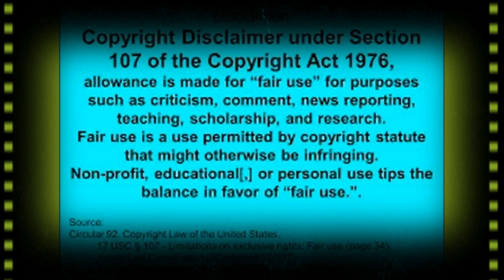KEN'NEKA JENKINS FRIEND(s) MONIFAH & BRIANNA ..REVIEWING THE LIVE THEY DID TOGETHER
MONIFAH SAID ZACK TRIED TO PAY HER (ALLEGEDLY); BRIANNA THIS FEMALE LOOKS JUST LIKE YOU..(ALLEGEDLY) NO OFFENSE.
$KoolAdeFlavor PLEASE IF YOU CAN DONATE TO THE GROWTH OF THIS CHANNEL.  USE ACT AND DISCLAIMER; all footage and secondary music taken falls under their use of the digital millenium copyright at 1998 therefore no breach of privacy or copyright has been committed FAIR USE STATEMENT, this video may contain copyrighted material the use of which has not been specifically authorized by the copyright owner. This material is being made available within the transformative and derivative work for the purposes of Education, Commentary and criticism and is being distributed without profit and is believed to be "fair use" in accordance with TITLE 17 U.S.C SECTION 107 UNDER THE COPYRIGHT ÀCT, THE FAIR USE OF COPYRIGHTED MATERIAL WITHOUT PERMISSION IS ALLOWED WHEN USED FOR THE FOLLOWING PURPOSES: CRITICISM, COMMENTARY, NEWS REPORTIÑG, TEACHING, SCHOLARSHIP AND RESEARCH and PARODY.